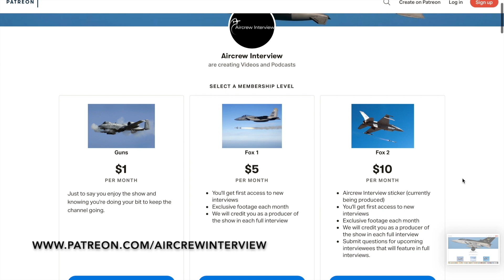Q&A with Roger Cruickshank | Typhoon Pilot & Mental Health Advocate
Here is the Q&A we held with Roger Cruickshank as he talks about his campaign to help fight the stigma of mental health, raise awareness, and help those who struggle with the illness.
Rog also answers our viewer's questions about his time flying the Hawk and of course the mighty Typhoon!
Live Q&A streamed on 26/5/2020

Original thumbnail photo Crown Copyright

If you fancy a hard copy of the book then follow Rog at:
and simply send him a message!

Rog is selling the Kindle version of the book "Speed of Sound, Sound of Mind" for the charity - "Heads Together" at ow.ly/ZXV5h on Amazon. So far he has raised over £20,000 for charity.